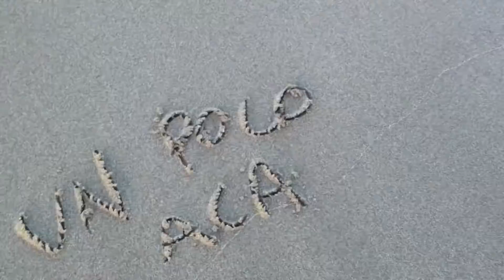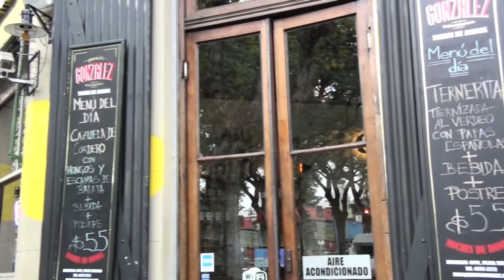Santiago Rebagliati - Inocentes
Inocentes
Del album La Noche de China
NZ 2015